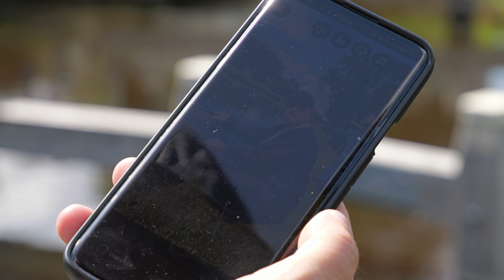Totale Eskalation beim Angeln auf Barsch, Hecht & Zander mit Eyecident und Freunden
😱 Bisse ohne Ende – Totale Eskalation beim Angeln auf Barsch, Hecht & Zander!
Zuerst waren wir zu Gast beim Raubfischangeln der Kinder des Fischereiverein Lingen. Im Anschluss haben wir uns dann spontan noch mit Eyecident und Freunden getroffen, um gemeinsam auf Barsch, Hecht und Zander zu angeln. Doch damit hätten wir nicht gerechnet…